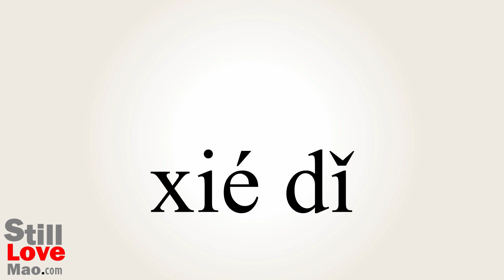How to Say Soles in Chinese